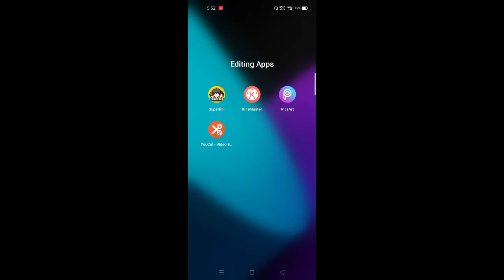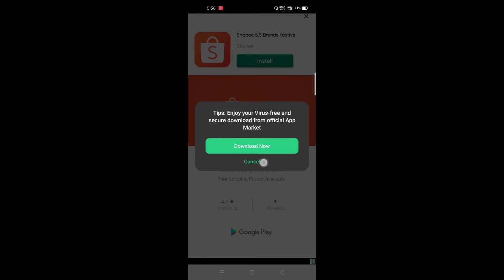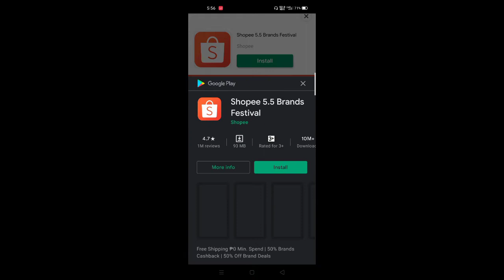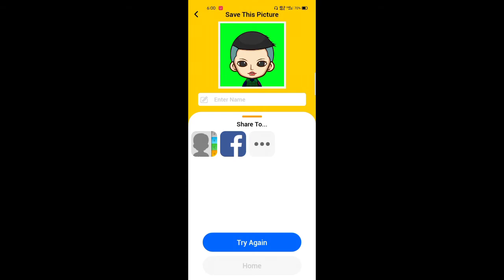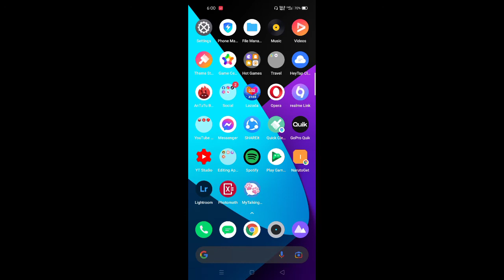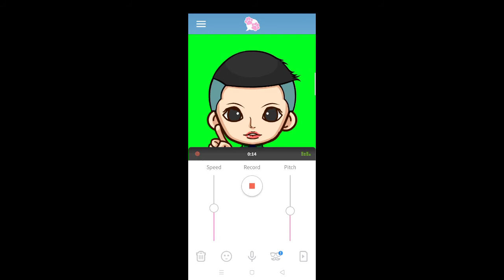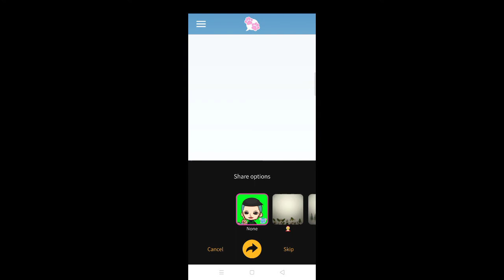HOW TO MAKE A TALKING AVATAR ON YOUR MOBILE DEVICE....